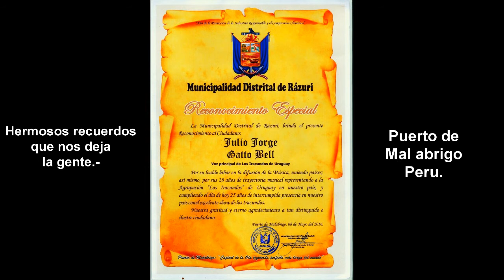LOS IRACUNDOS - puerto de mal abrigo